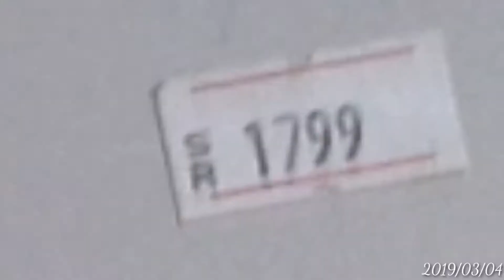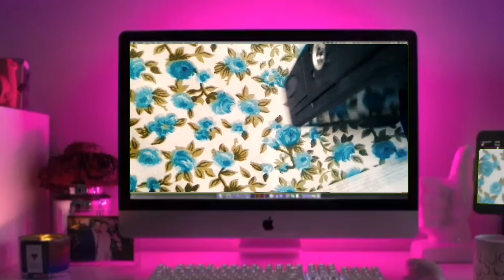EOS M10 CANON | UNBOXING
Unboxing EOS M10 canon camera